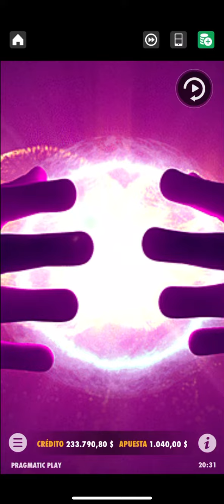Magician’s Secrets BONUS Ganamos 200 Lucas con 1000 pesitos. CASINO CON WEBPAY CHILE Y PERU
REGÍSTRATE EN JUÉGALO

Y  OBTÉN 150% ADICIONAL!!!

BONUS AND BIG WINS!

🔴Ahora en TWITCH ╰(*°▽°*)╯